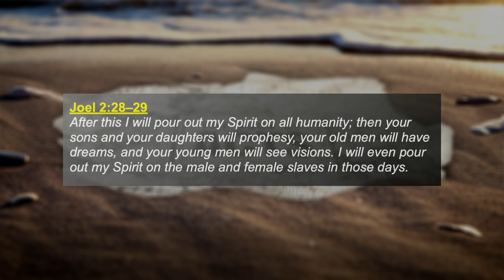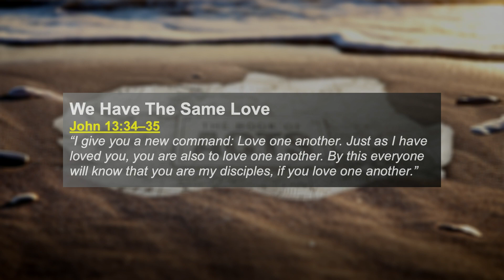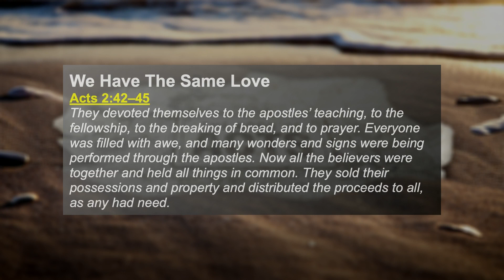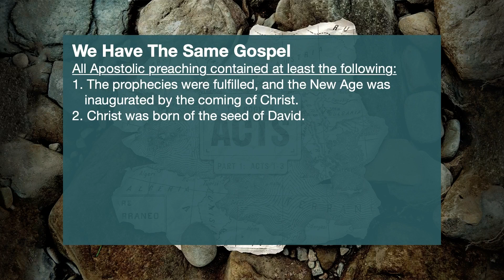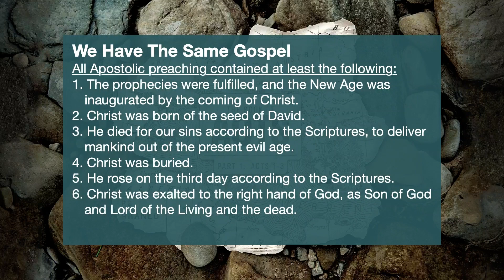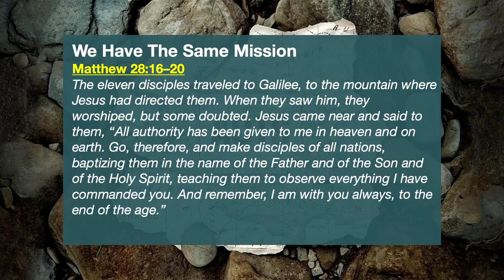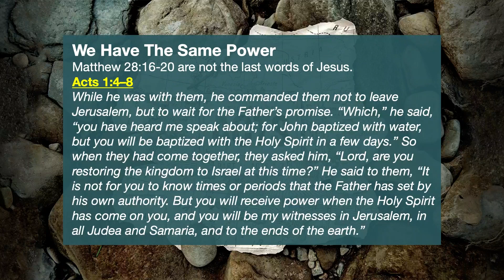11.26.23 | Acts - Continuing the Mission in Acts 29